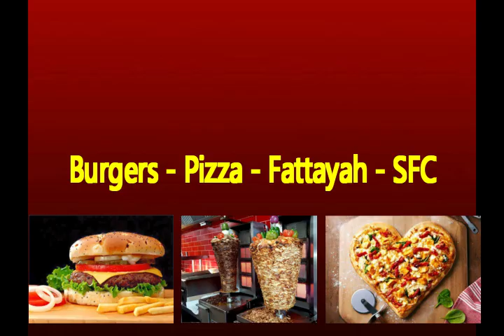LEEDS SHAWARMA BEST FAST FOOD IN HAREHILLS ECONOMICAL & TASTY HEALTHY EATS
LEEDS SHAWARMA BEST FAST FOOD HAREHILLS ECONOMICAL & TASTY HEALTHY EATS Network Partner Monster Discounts!!

coming soon...

We specialize in restaurant quality food at takeaway prices, all our food is selected for its freshness and nutrition. OUr fast food delivery service has high-quality food and our system is similar to uber eats but we like to call our selves healthy eats because we only serve fat reduced food that is good and better for you and your children.

We have included some KETO genic selections for you to enjoy and also have a large selection of vegan dishes on offer that are awesome.

Lahori best Takeaway delivery and catering service in Leeds

LAHORI BEST TAKEAWAY IN LEEDS- RESTAURANT QUALITY FOOD AT TAKEAWAY PRICES FAST HALAL FOOD DELIVERY

deliveroo, ubereats, just-eat, foodhub and takeaways near me are all good quality food delivery services but we specialize in healthy food, so are you hungry can we tantalise your tastebuds.

Takeaways near me that deliver, open now, we specialise in healthy fast food delivery in leeds, find the best pizza in Leeds.

We have the best kebab shop and Indian takeaway, Chinese takeout is a popular term. We take inspiration from Pakistani street food that we experienced whilst on holiday. Restaurant Quality Food at Takeaway prices.

We cater for parties & weddings with memorable mouth-watering food that everyone always enjoys. Let us add that magic to your special moments. Personal Catering services coming soon.

BEST Restaurants Takeaways - near me 24HR FREE food delivery
We founded Local Takeaways and Restaurants near me, out of a deep love for real food, for food that is fresh, healthy, and authentic. We only use real ingredients here at Local takeaway restaurant open near me,. Farm fresh eggs, organic tomatoes, freshwater fish, and free-range beef. We strive to make each and every dish a wholesome expression of our love for food, life, and living.